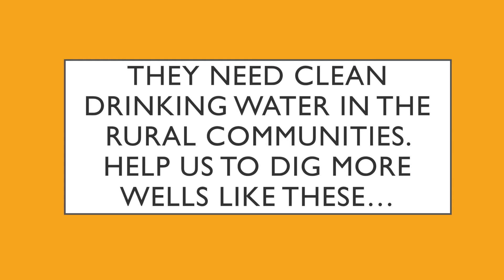HELP NEEDED FOR UGANDA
Help Restoration World Outreach Ministries Incorporated to help alleviate serious medical issues in rural Uganda.  and help us to get that much closer to achieving the UN's Sustainable Development Goals - Clean Water and Sanitation (Goal #6) and Good Health & Well-Being (Goal #3)